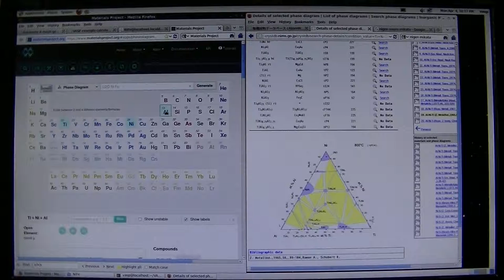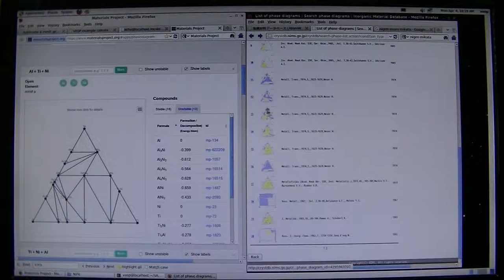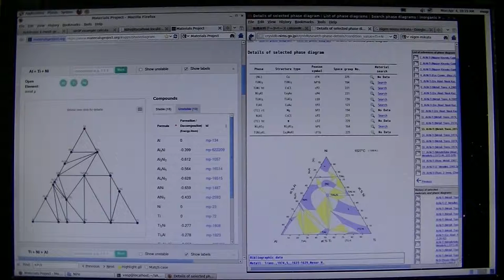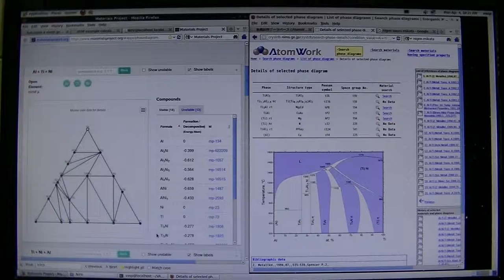3元相図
Atom Worksの相図の青い部分が記述されている構造のまま元素置換がされて存在
白と黄色は隣接する青い部分の相がそれぞれ相分離して存在
（間違っていたらごめんなさい）
経験則として元素置換の場合、2元での相図で400から750℃での固溶限が対応する。もちろん、置換した元素を含めて構成元素から考えられる2元や3元を見て自由エネルギー（形成エネルギー+エントロピー）的に安定な構造があればそちらが析出する。

このデータベースですと、元素置換した系の計算はされていません。
形成エネルギー
置換後が大きい : 置換後のものは安定
置換後が小さい : 置換後のものは不安定で,exp(-⊿E/kT)=exp(-(E(置換後)-E(置換前))/kT)だけ析出。
となります。